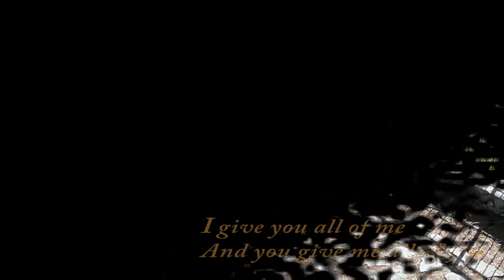Sakis & Aliona Pre-Wedding video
Clip by CGillusion media studio larnaca
Video copyrights 2015 by CGillusion studio